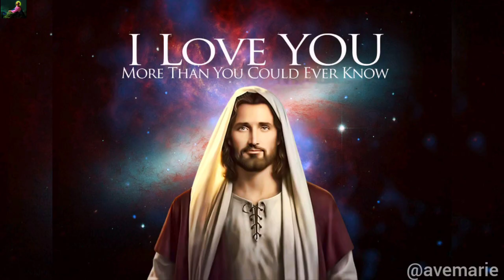ennil valum en jesuve song || tamil Christian rc songs || tamil christian ave marie songs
Fear only for God 🙏⛪
Thomas chinnappan
Keeranur,Pudukkottai,Tamilnadu,India,🌏
I'm a geologist ⚒️